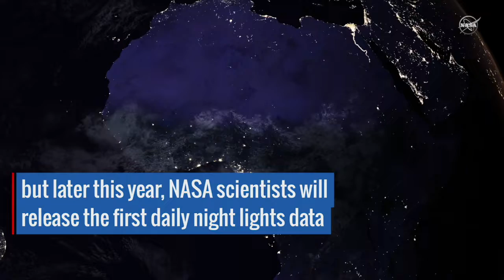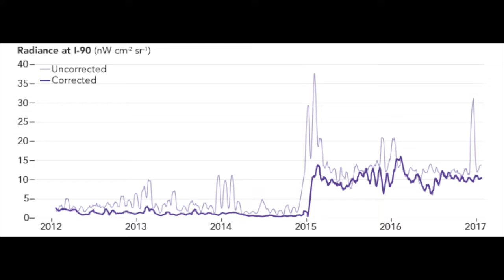NASA & Anthropogenic Light Spread with Crystal White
NASA satellites and projects provide scientists, engineers, and dark sky advocates with the scientific information needed to show the impacts of artificial light at night. Take a more in-depth look into the TERRA, AURA, Black Marble missions, and other NASA projects which are shedding light on the spread of artificial light at night.